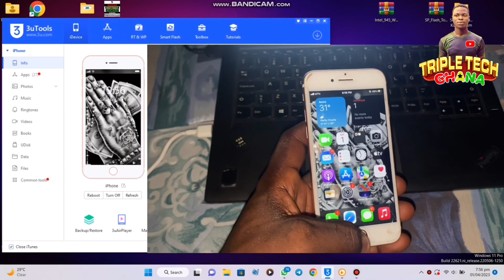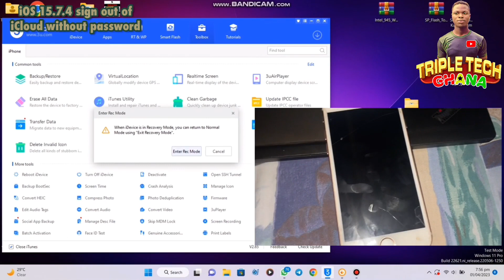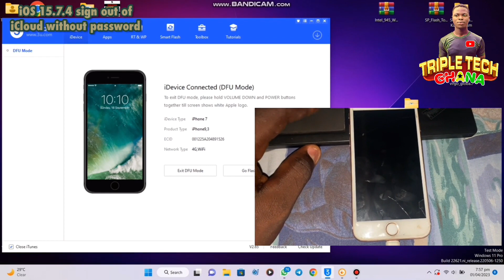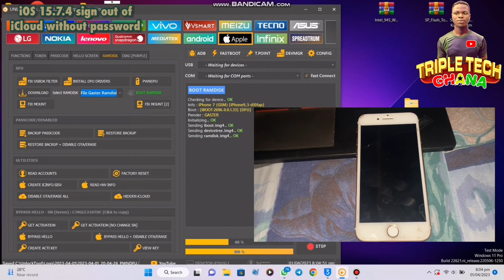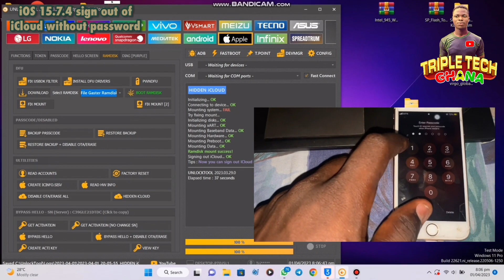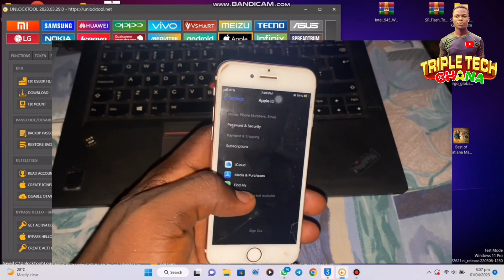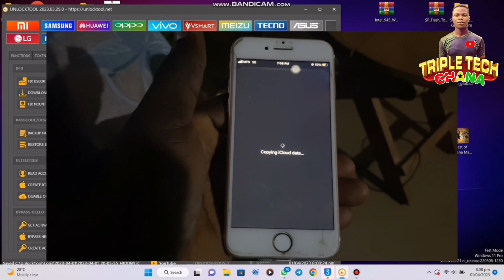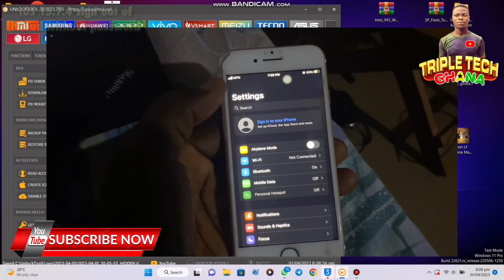iOS 15.7.4 SIGN OUT of iCloud without password with Unlock tool hidden featuer.Work on iphone 6 to X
✍️Chat me on telegram for unlock tool activation, only for subscribers who have comments, liked and watch the video fully!!.

✅watch,
Title (required)
iOS 12.5.7 iPhone 6 hello screen bypass Ramdisk Method, NO serial number Change, NO jailbreake,

Fix iPhone 6 passcode disabled ramdisk bypass iOS 12.5.6. Latest update of unlock tool 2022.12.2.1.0

unlock tool
unlock tool
iOS 12
iOS 13
iOS 14
iOS 15
iOS 16

Diag and Boot Ramdisk IOS 15, 16  DATA FILES and Download and Extraction  For Unlock Tool 2023

Carrier Locked iPhone 6 with icloud bypass with unlock tool 2023. SMD will work but no signal